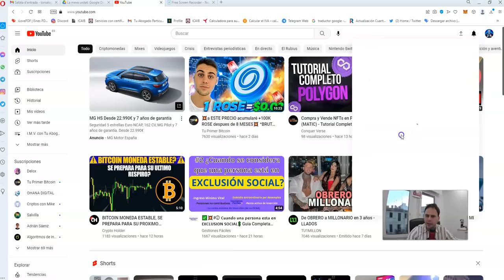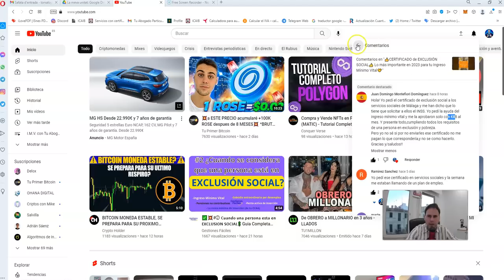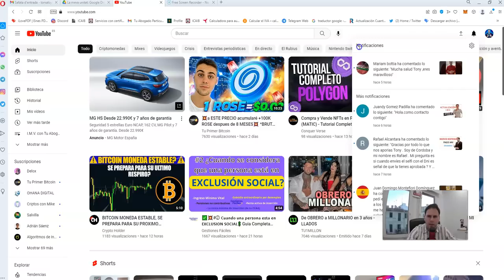💰💥Y Se PAGARON los ATRASOS I.M.V. 2021 en DICIEMBRE 2022💰PAGO ATRASOS IMV a TODO el MUNDO💰💥 holded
Como ya os dije, se emitió una orden de pago por parte de la Seguridad Social INSS de más de 100.000 abonos de pago de los atrasos IMV del ingreso mínimo vital, y durante toda la semana, me habéis confirmado muchos de vosotros (no todos los que tenéis derecho) que estás cobrando efectivamente -por fin- los atrasos del 2021.

YA ERA HORA

Lo podemos comprobar en el vídeo y cualquier duda, pregunta o sugerencia que tengáis, dejármela en los comentarios de los vídeos.

🟡CONSULTAS:
🟡ÚNETE YA A AL GRUPO VIP (Gratuito)